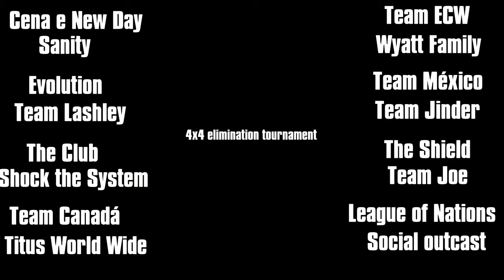WWE 2k18 - Chaveamento do torneio 4x4 elimination